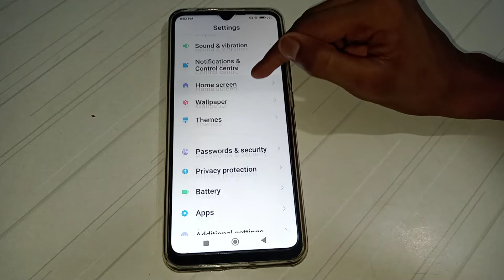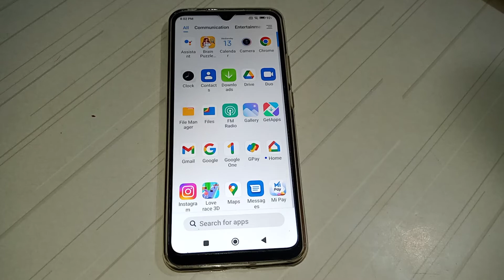how to change wallpaper in Redmi 10S prime mobile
wallpaper change kar na batay
how to change wallpaper in Redmi 10 prime mobile
wallpaper change kaise kar na hai
how to change wallpaper in Redmi 9 note mobile
wallpaper change kaise kar sakte hai